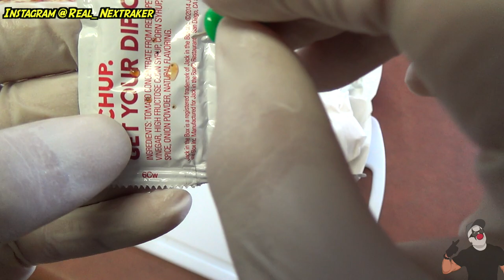10 Simple Fast Food Pranks You Can Do- HOW TO PRANK (Evil Booby Traps) | Nextraker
About Me:
Hey there pranksters, for those of you who just barely found my channel let me tell you a little about it Well my name is 'NEX' and I mainly post DIY tutorials on how to do simple household pranks and hacks. The main purpose of this channel is to teach you new fun tricks you can do on your spare time! I started this channel when I was 19 years old, back then Youtube was way different but I managed to hang in there and produce videos for you guys, I love what I do and I get to be creative and share it with the world. Yes I do wear a mask in all of my videos because I prefer to remain anonymous and portray a mysterious character that will always keep you guessing what will happen next.